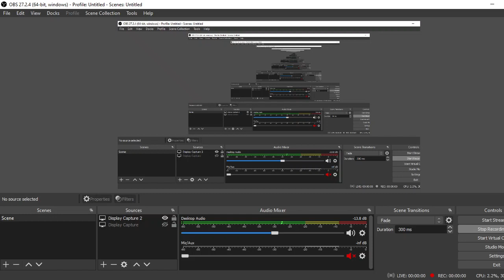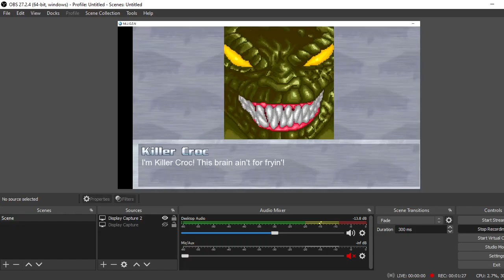Killer Croc vs Spawn - Mugen Brutal AI battles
Killer Croc by O Ilusionista & Jmaxximus
Spawn by JJkoolaid & chuchoryu

This was quite the fight...